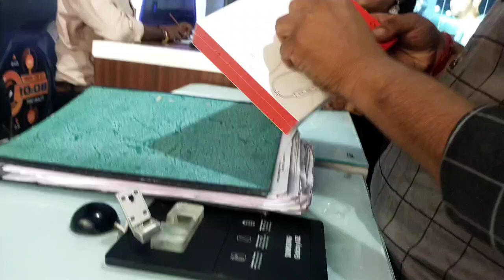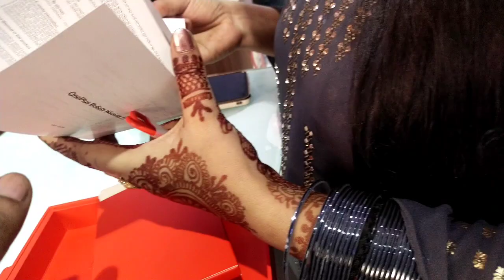Happy Bhai Dooj 🎉🥳 || A.K Prank & Vlogs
Hii